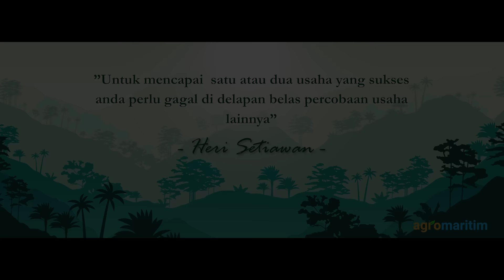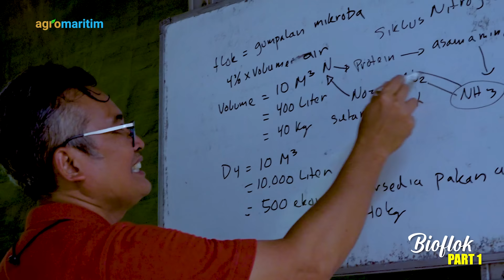Ubah Amoniak jadi Pakan Alami, Budidaya Ikan Hemat Pakan di Kolam Bioflok ‼️ [Part I]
Teknologi Budidaya ikan dengan sitem bioflok dikembangkan pertama kali dalam upaya untuk menjawab sejumlah permasalahan diantaranya masalah lingkungan, keterbatasan lahan, peningkatan produktifitas, dan penghematan pakan. Namun dalam perkembangannya, teknik bioflok khususnya di Indonesia belum mampu menjawab persoalan penghematan pakan.

Persoalan diatas dijawab oleh Heri Setiawan yang telah puluhan tahun belajar mengembangkan teknik budidaya bioflok. Tayangan ini mengulas bagaimana teknik dan prospek budidaya ikan konsumsi seperti budidaya ikan nila, ikan lele, bawal, patin dan lainnya dengan sistem bioflok dapat mampu bertahan ditengah tantangan harga pakan yang tidak menentu sehingga menjadi kendala besar dalam usaha budidaya ikan di Indonesia.

Gabung Channel Telegram Agromaritim untuk saling berbagi informasi tentang budidaya, pertanian, kelautan dan perikanan